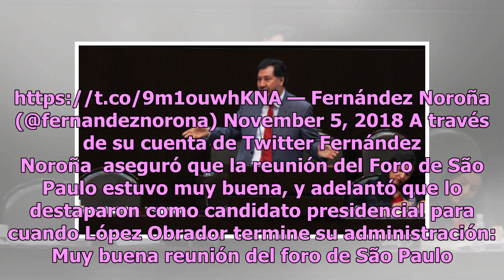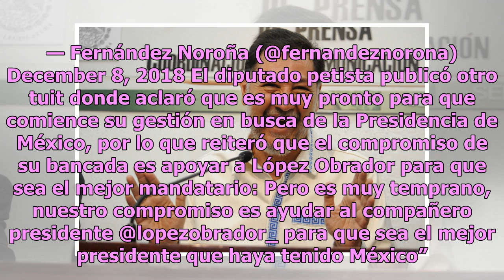¿Candidato presidencial? Fernández Noroña asegura que lo ‘destaparon’ para 2024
Gerardo Fernández Noroña, diputado del Partido del Trabajo, aseguró fue una buena reunión la del Foro de São Paulo y que lo destaparon para ser candidato presidencial en 2024. El pasado 5 de noviembre durante una entrevista radiofónica le preguntaron al diputado petista: ‘te gustaría ser presidente ...